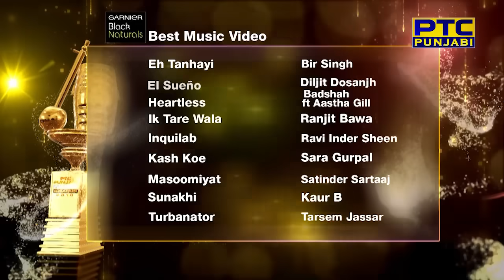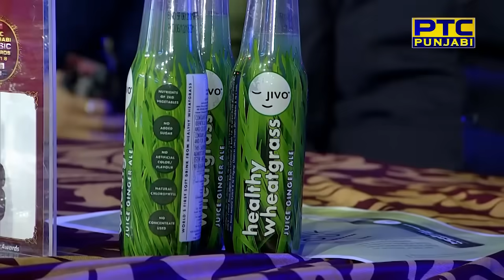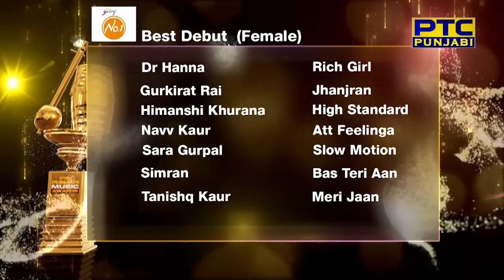Award Announcement at PTC Punjabi Music Awards 2018 (4/19)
Watch who got the Best Lyricistaward| Best Music Director I Best Music Video DirectorI Best Debut (Male) |Best Debut (Female) |